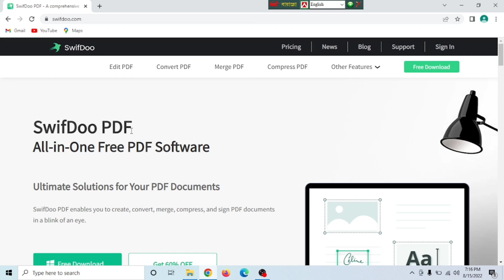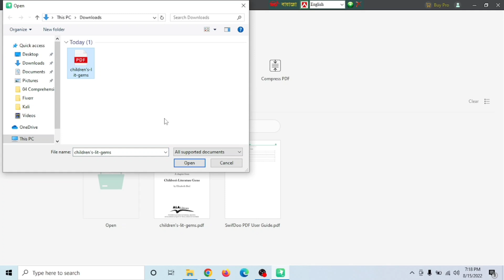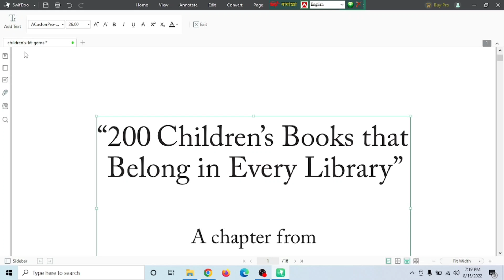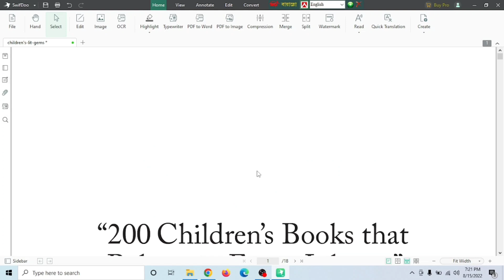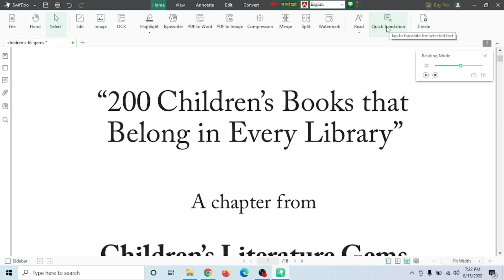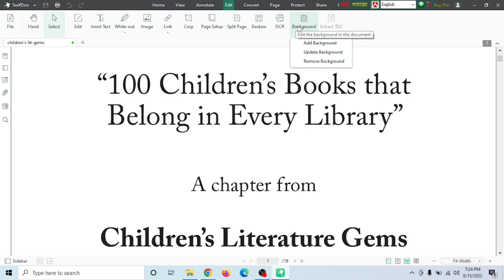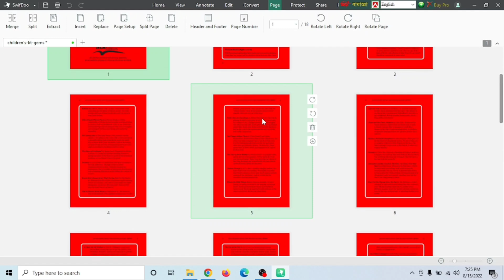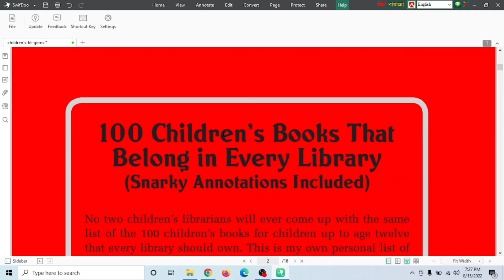SwifDoo PDF All in One Free PDF Software || Create, convert, merge, compress and sign PDF documents